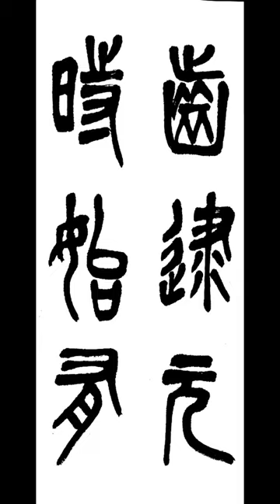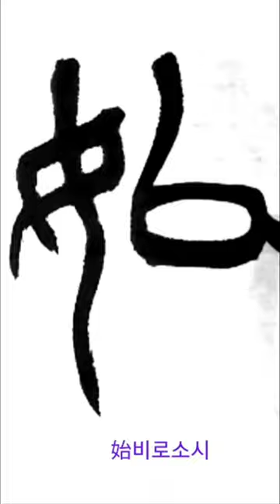齒逮元時始有 치체원시시유 篆書전서 淸청 吳昌碩오창석 西泠印社記서령인사기